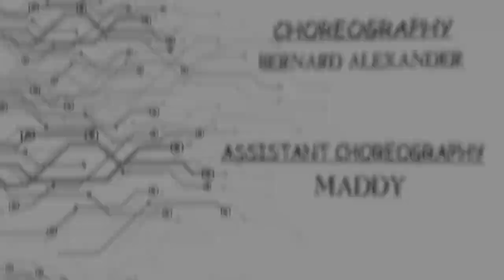ISHQ KA RAJA - ADDY NAGAR - HUMSAR HAYAT ZEAL DANCE ACADEMY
CHOREOGRAPHY
BERNARD ALEXANDER

ASSISTANT CHOREOGRAPHY
                MADDY